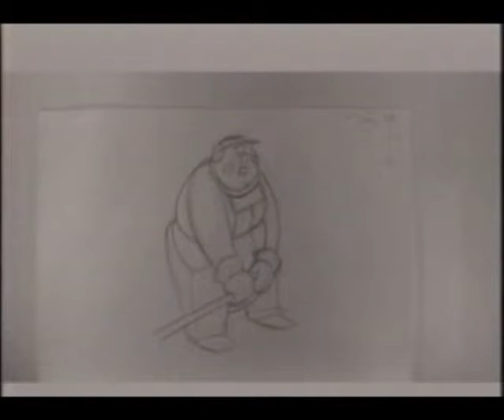Christmas Dreaming - by Jeff Harter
Pencil test animation: Snowman dreams of trading in his shovel for a snow thrower, but decides his shovel is not so bad... until he needs to shovel some really heavy snow again... Animated to the song "Christmas Dreaming" by Harry Connick Jr., from the 1993 Album "When My Heart Finds Christmas." (great song, from a great album, btw)